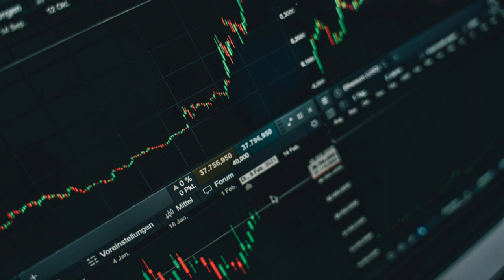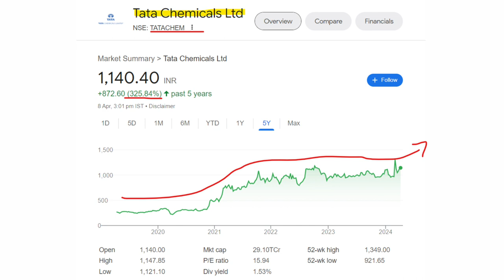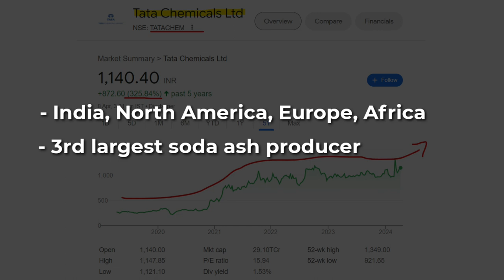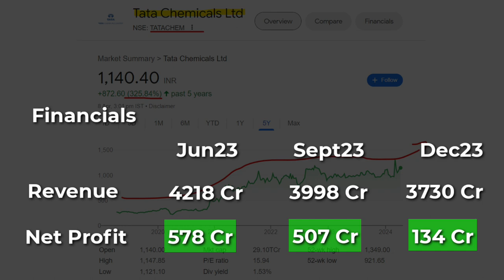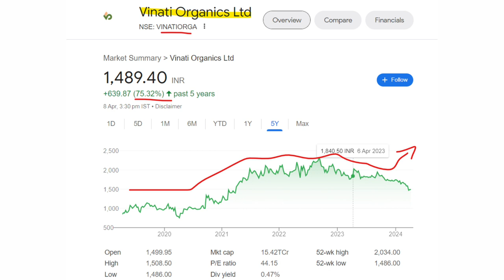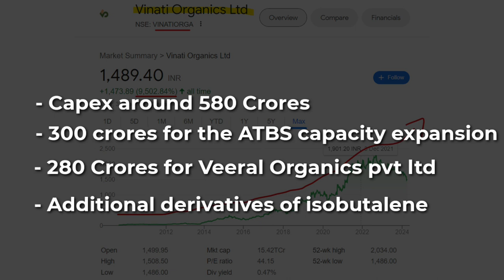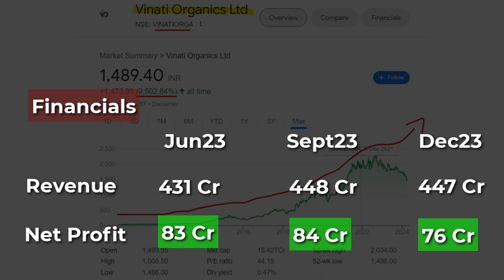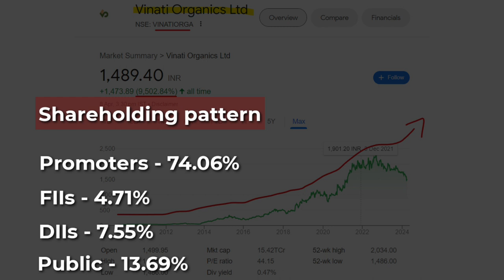Best Small-Cap Chemical Stocks to Buy Now | Multibagger Shares | Stocks Forum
Tata Chemicals Ltd | Vinati Organics Ltd

📌About Me -
Here I Share My Learnings On Indian Stock/Share Market.

This Channel Provides Videos for Educational & Learning Purposes Only!
Consult your Financial Advisor before take any Decision.